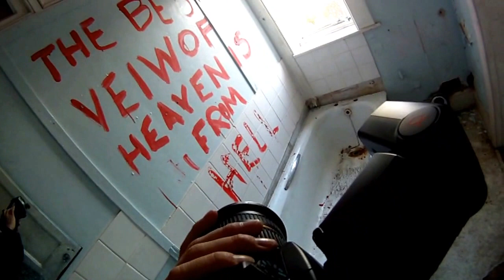Urban Exploring - Lillesden School For Girls